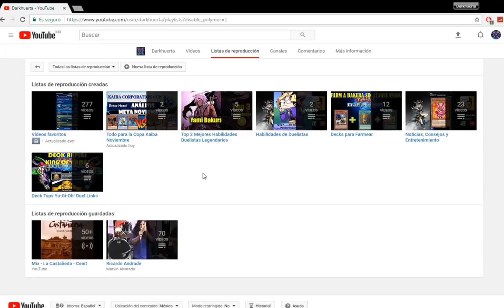Extra troll, Extra Cancer - Copa Kaiba Corp Noviembre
★★★★★★★★LEE ESTO XD★★★★★★★★